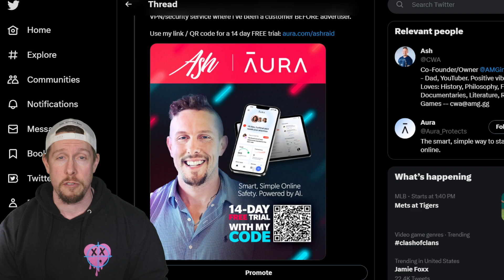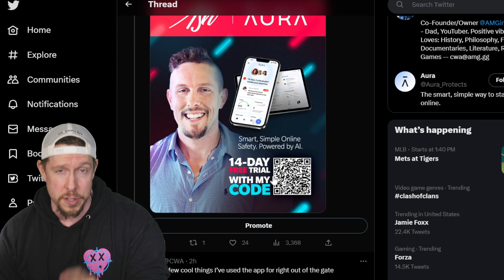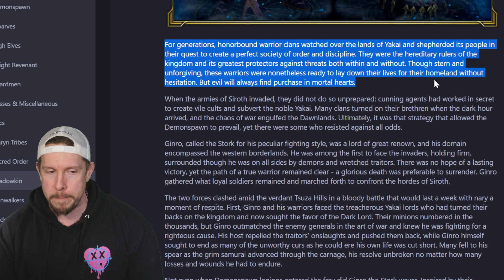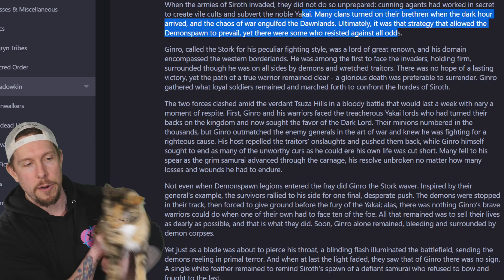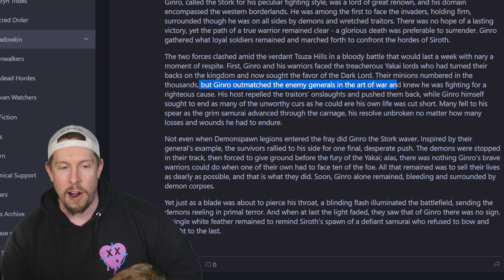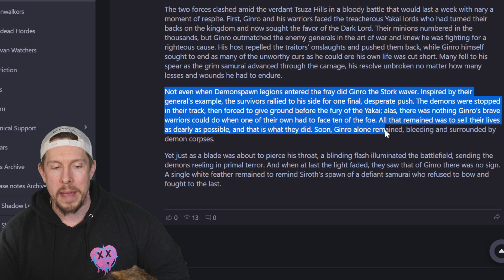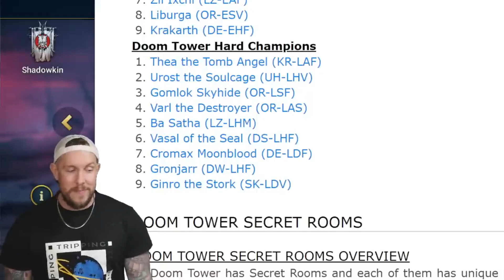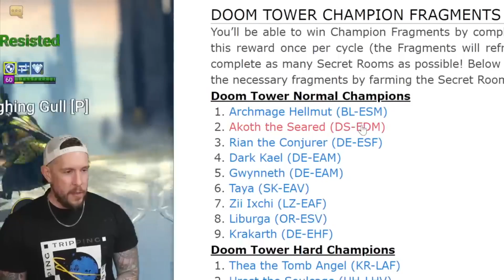GINRO THE STORK | THE LEGGO YOU'VE NEVER HEARD OF!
RAID Shadow Legends | Ginro The Stork Guide 2023
Ginro the Stork Build, Masteries & Complete Guide

0:00 Intro
0:46 New Channel Sponsor
1:47 Ginro Lore
5:42 Champion Guide